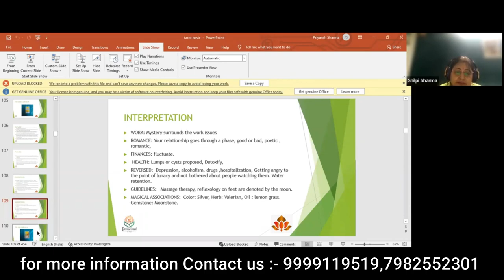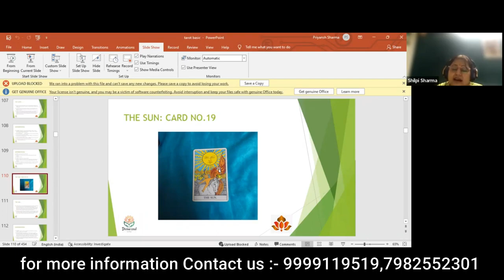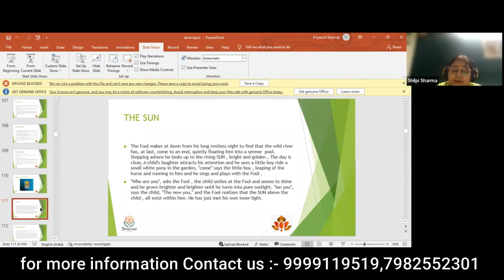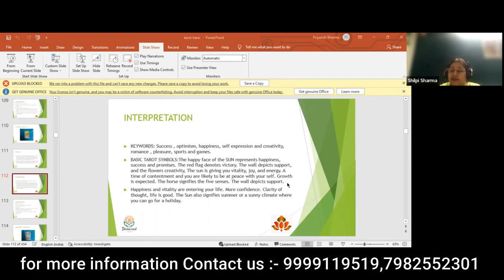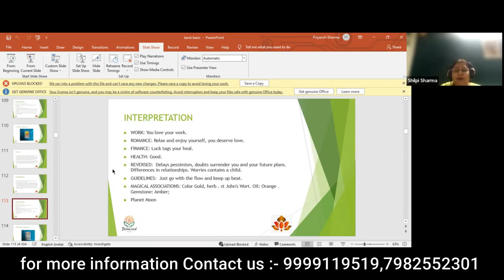The Sun Card : Tarot Rider Waite ||tarot card reading||tarot reading love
In this enlightening video, delve into the depths of the Tarot Rider Waite deck as we explore the captivating mysteries hidden within "The Sun Card". Uncover the symbolism and significance behind this powerful card, known for its positive energy and abundance.

As we unlock the secrets of "The Sun Card", you'll gain profound insights into its interpretation and how it applies to various aspects of life, including love, career, and personal growth. Discover how this card represents joy, vitality, and the radiance that comes from embracing your true self.

Throughout this Tarot journey, we'll analyze the intricate imagery depicted in the Rider Waite deck and decipher the message it conveys. Learn how "The Sun Card" can bring clarity, optimism, and enlightenment into your readings, guiding you towards a brighter future.

Join us as we unravel the esoteric wisdom embedded in the art and symbolism of the Tarot Rider Waite deck's "The Sun Card". Expand your understanding of this powerful archetype and harness its positive energy to illuminate your path.

Together, let's soak in the radiance of "The Sun Card" and unravel the mysteries that lie within. 🌞✨